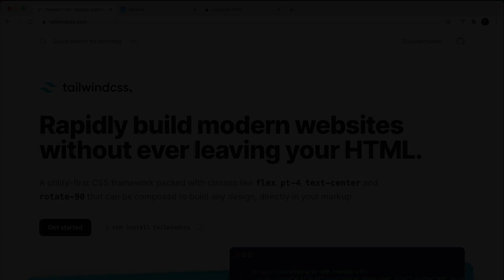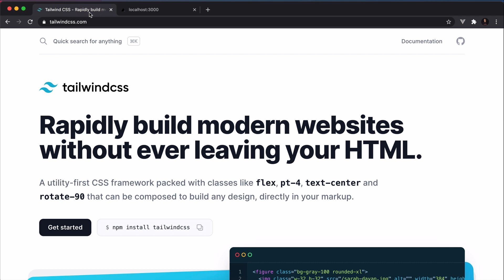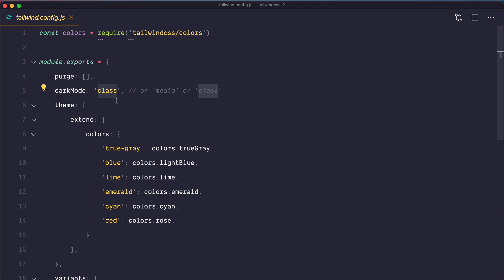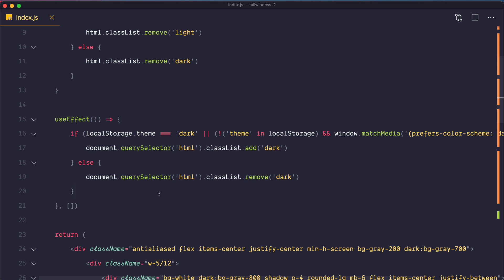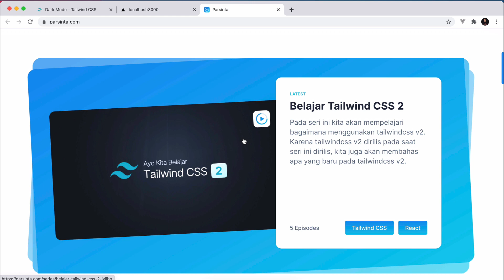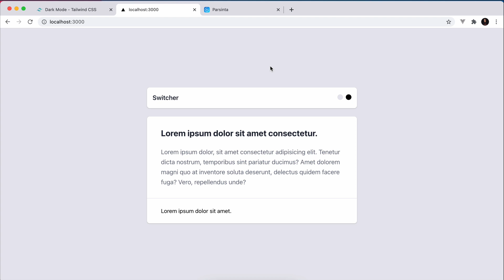Belajar Tailwind CSS 2 - 6 Oh Dark Mode, I Love You Part 2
Mau lebih banyak? Lihat semua seri di